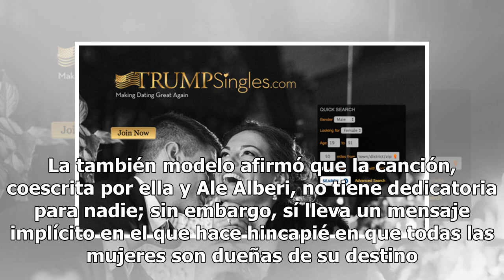Lele Pons hace un llamado para un papel de villana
Quiere hacer telenovelas CIUDAD DE MÉXICO (Notimex).— Feliz de haber alcanzado 60 millones de vistas con el tema “Celoso”, la venezolana Lele Pons ahora voltea a ver las telenovelas, ámbito en el que aseguró que le gustaría ser invitada para contar una historia, pero con un papel de villana. La infl...